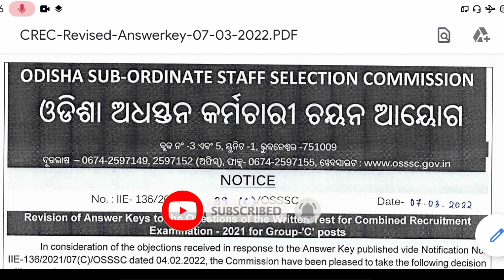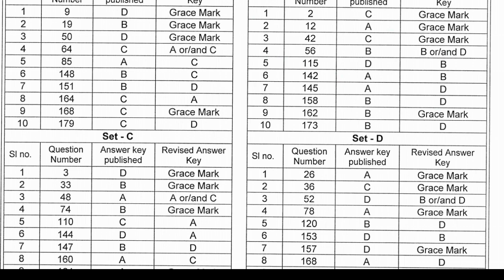Oficial Revised answer key of OSSSC GROUP-C EXAM